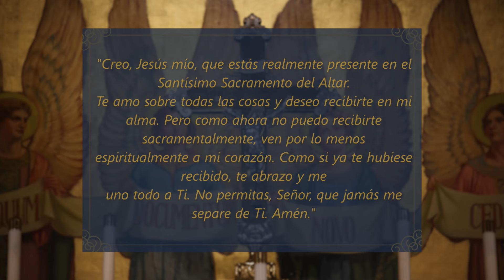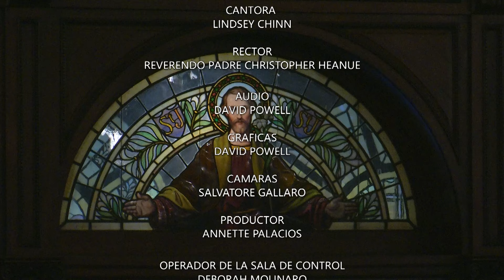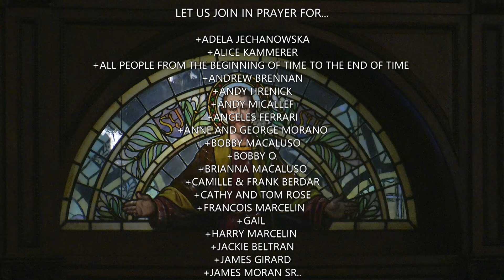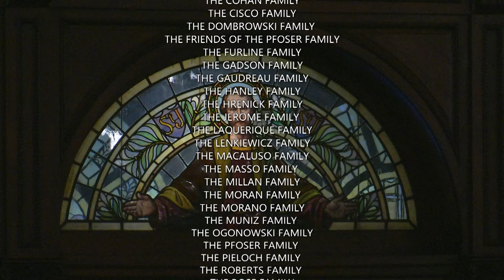Misa En Español 10 18 24, Fiesta de San Lucas, evangelista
Hoy es la Fiesta de San Lucas, evangelista

La misa de hoy celebrada por Reverendo Padre Vicente Villamil

Lectionary: 661

Primera lectura
2 Tm 4, 9-17
Querido hermano: Haz lo posible por venir a verme cuanto antes, pues Dimas, prefiriendo las cosas de este mundo, me ha abandonado y ha partido a Tesalónica. Crescencio se fue a Galacia, y Tito, a Dalmacia. El único que me acompaña es Lucas. Trae a Marcos contigo, porque me será muy útil en mis tareas. A Tíquico lo envié a Éfeso.

Cuando vengas, tráeme el abrigo que dejé en Tróade, en la casa de Carpo. Tráeme también los libros y especialmente los pergaminos.

Alejandro, el herrero, me ha hecho mucho daño. El Señor le dará su merecido. Cuídate de él, pues se ha opuesto tenazmente a nuestra predicación.

La primera vez que me defendí ante el tribunal, nadie me ayudó. Todos me abandonaron. Que no se les tome en cuenta. Pero el Señor estuvo a mi lado y me dio fuerzas para que, por mi medio, se proclamara claramente el mensaje de salvación y lo oyeran todos los paganos.
Salmo Responsorial
R. (12a) Señor, que todos tus fieles te bendigan.
Que te alaben, Señor, todas tus obras
y que todos tus fieles te bendigan.
Que proclamen la gloria de tu reino
y den a conocer tus maravillas.
R. Señor, que todos tus fieles te bendigan.
Que muestren a los hombres tus proezas,
el esplendor y la gloria de tu reino.
Tu reino, Señor, es para siempre
y tu imperio, por todas las generaciones.
Siempre es justo el Señor en sus designios
y están llenos de amor todas sus obras.
No está lejos de aquellos que lo buscan;
muy cerca está el Señor, de quien lo invoca.

Cfr Jn 15, 16
Yo los he elegido del mundo, dice el Señor,
para que vayan y den fruto y su fruto permanezca.
R. Aleluya.
Evangelio
En aquel tiempo, Jesús designó a otros setenta y dos discípulos y los mandó por delante, de dos en dos, a todos los pueblos y lugares a donde pensaba ir, y les dijo: "La cosecha es mucha y los trabajadores pocos. Rueguen, por lo tanto, al dueño de la mies que envíe trabajadores a sus campos. Pónganse en camino; yo los envío como corderos en medio de lobos. No lleven ni dinero ni morral ni sandalias y no se detengan a saludar a nadie por el camino. Cuando entren en una casa digan: 'Que la paz reine en esta casa'. Y si allí hay gente amante de la paz, el deseo de paz de ustedes se cumplirá; si no, no se cumplirá. Quédense en esa casa. Coman y beban de lo que tengan, porque el trabajador tiene derecho a su salario. No anden de casa en casa. En cualquier ciudad donde entren y los reciban, coman lo que les den. Curen a los enfermos que haya y díganles: 'Ya se acerca a ustedes el Reino de Dios' ".